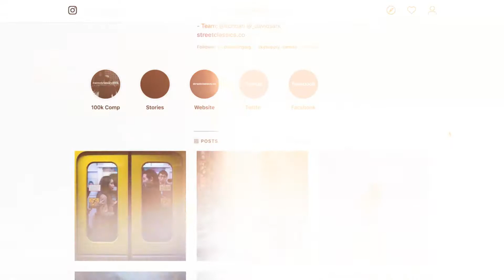เปิดพฤติกรรมคน "Gen Z" กับการใช้โซเชียลมีเดีย